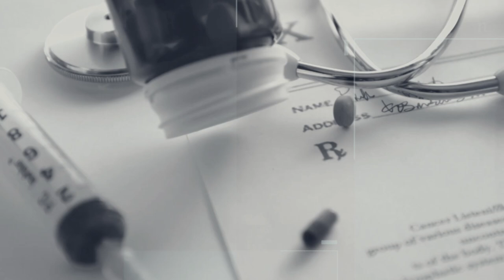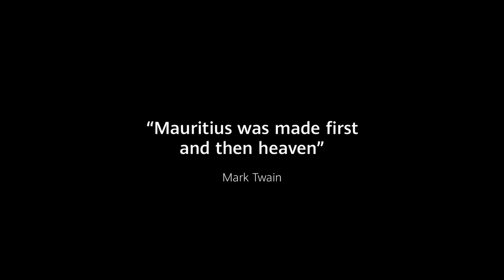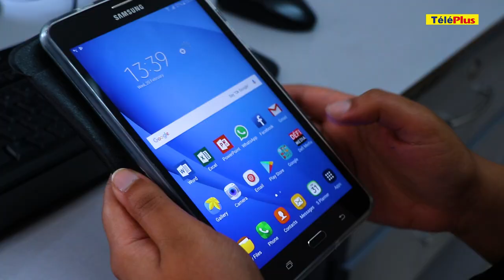À Tyack : Parveen, 40 ans, la 119e victime de la route, laisse derrière elle quatre enfants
Sommaire

Elle est la 119e victime de la route cette année. Parveen Hossenbocus laisse derrière elle quatre enfants. Cette femme âgée de 40 ans est décédée dans un accident à Tyack, ce 6 décembre. Elle se trouvait dans une voiture conduite par un jeune homme, lorsque celle-ci a fait une violente sortie de route.

« Je suis un soldat qui mène un combat contre la consommation de la cigarette. » Déclaration du Premier ministre, lors de la kermesse des fonctionnaires, à Vacoas. Pravind Jugnauth exhorte ainsi les fonctionnaires à abandonner les mauvaises habitudes.

« Linion Sitwayin Morisien », une formation apolitique, lancée ce dimanche à Réduit. La suite tant attendue des manifestations citoyennes organisées par Bruneau Laurette enfin dévoilée.

Carton plein pour le Radio Plus Beach Tour Family Fun Day. Plusieurs activités au programme, dont des jeux d’antan, et pour terminer la journée, un concert avec des artistes qu’on ne présente plus.